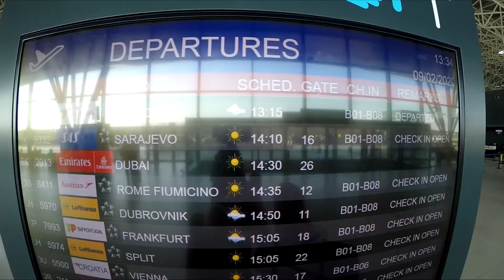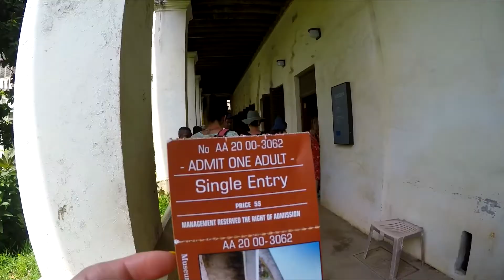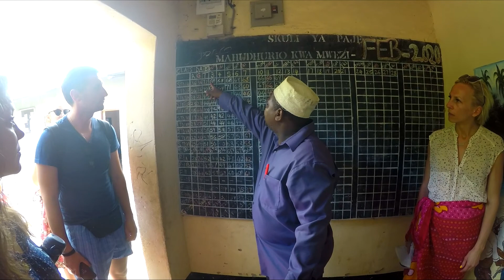Putovanje u Zanzibar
Thank you Zanzibar! Naše iskustvo ne bi bilo ovako divno bez svih ovih divnih ljudi i bez Globetracker Adventures. Naši vodiči i lokalci, ekipa iz Bluewaves Jambiani resorta i sve divne individue koje smo upoznali za vremena tamo...

Zanzi u srcu!